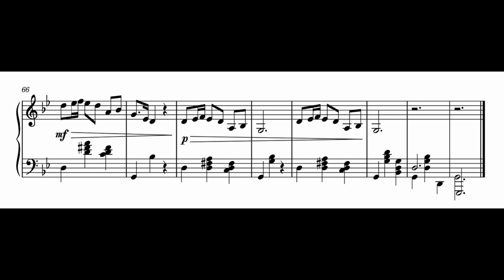Waltz in G Minor || Op 2 || Demir Sezer